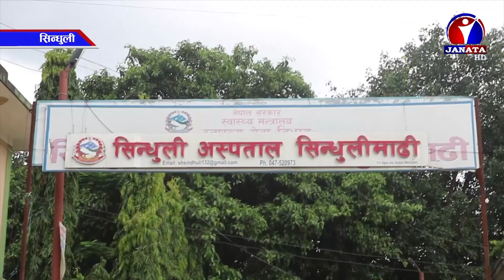सिन्धुली अस्पतालमा चिकित्सकको अभावले उपचारमा समस्या || News Report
सिन्धुलीको एकमात्र ५० शैयाको जिल्ला अस्पताल  ३ जना कमर्चारीको भरमा चलिरहेको छ । कर्मचारी समायोजनका कारण अस्पतालको सेवा समेत प्रभावित भएको छ । समायोजनमा परेका कर्मचारीले अस्पताल छाडेर हिडेपछि बिमारीको उपचार गर्न समस्या देखिएको छ ।